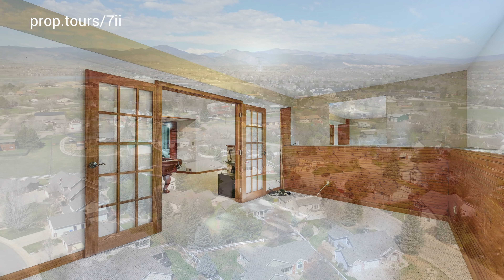351 Tiabi Ct Loveland, CO 80537-IG